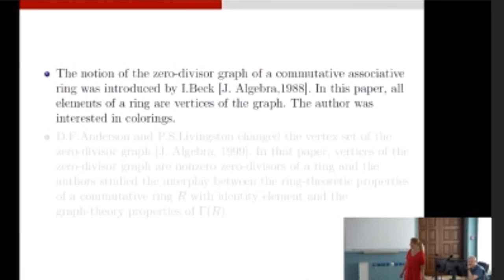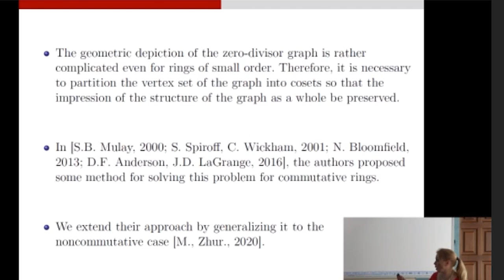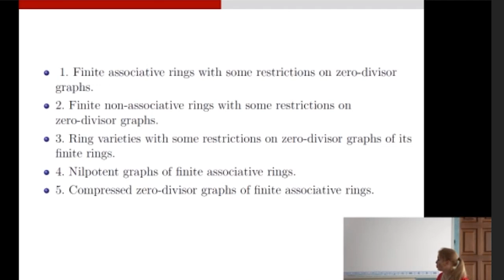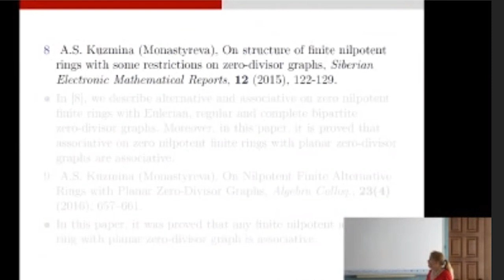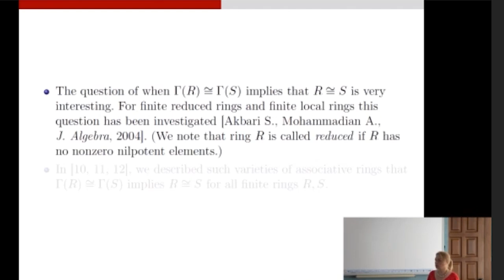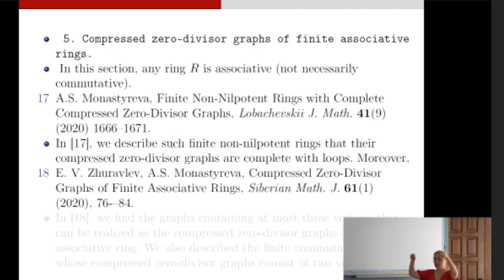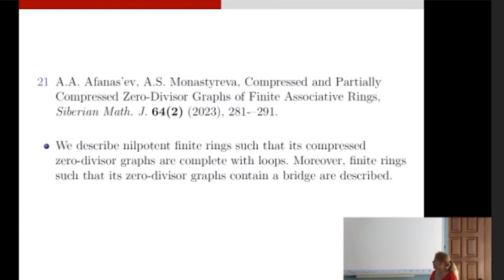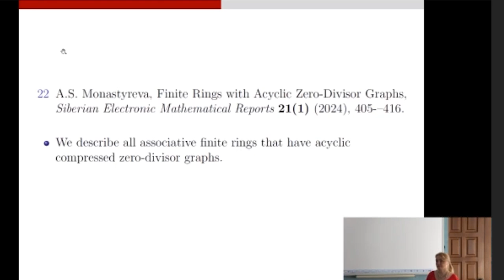Защита киской докторской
Параллакс, транквилизатор, турбулентность и инструктаж по ловле рыб.